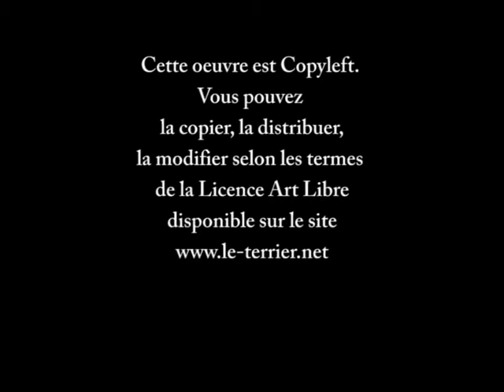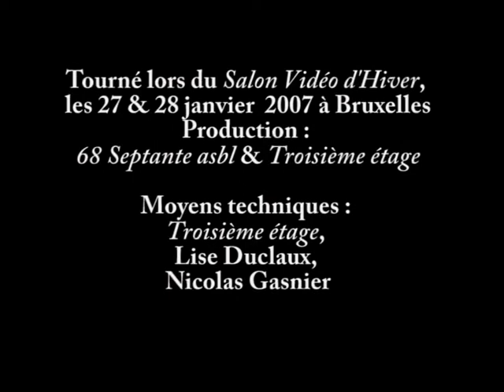L'aurore (Murnau) - remake - L.L. de Mars / Bertand Perignon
Essayons d'imaginer une forme du remake qui, quel que soit son spectateur, ne trahisse pas l'idée qu'il s'était faite de l'original.
Un remake qui soit également aussi vide que son spectateur si celui-ci ne connait pas l'oeuvre originale.
Un remake qui explore l'impossibilité du remake (tout, ici bas, n'est qu'une fois).
Un remake qui soit la démonstation, s'il en fallait une, qu'une oeuvre s'invente à chaque nouvelle rencontre avec elle.
Un remake qui soit à la fois, à son humble manière, une théorie critique du cinéma et, pourquoi pas, une théorie critique du copyleft.